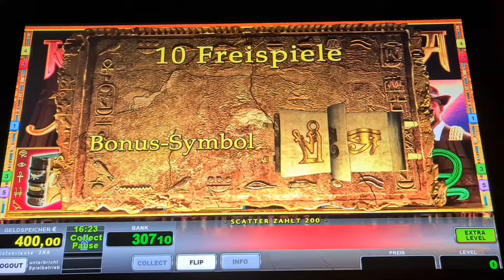Köpfe Freispiele auf 2€🔥 Lord of the Ocean🔥 Novoline Spielothek Geht ab 2024 🔥